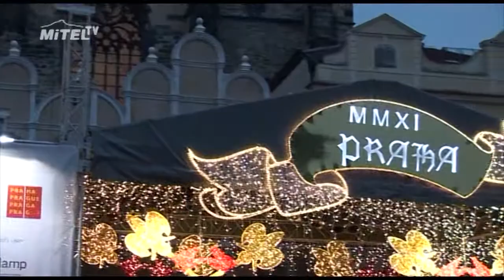Zpěvandule a Zpěvandulky na Staroměstském náměstí /Mitel TV/